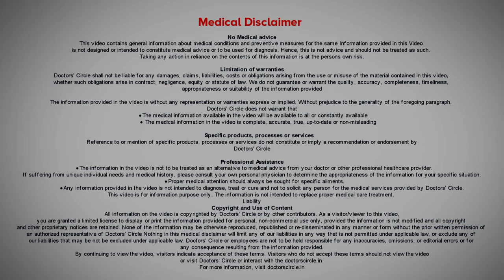Will Hairspray damage your hair and make it hard | Care after using hairspray - Dr. Rajdeep Mysore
Hairspray contains certain chemicals  which  hold the hair in the position it  was set, it is  very similar to  hair gel or a hair wax, hair  spray is used when you want to have a   fluffy hair maintained. It can be used temporarily  when you are attending  a function    but  it  has  to be  washed off   immediately. Since this hardens the  hair  it can cause  damage  to the  cuticle which can  break the hair which can cause split  ends and tangling of the hair.

Dr. Rajdeep Mysore
 Consultant Dermatologist & Dermatosurgeon
 Charma Chirag Hospital J P Nagar Phase 2 Bangalore
 Appointment booking number: